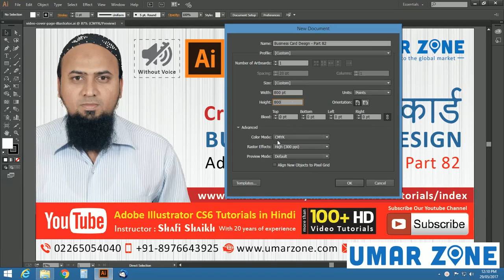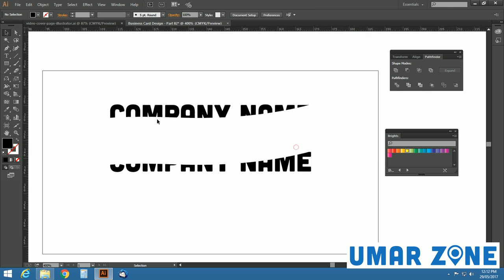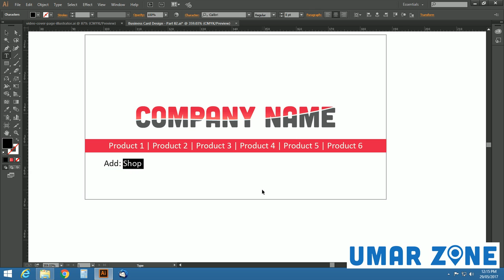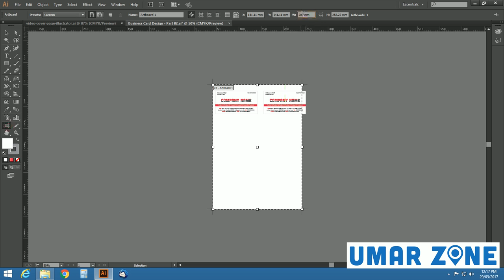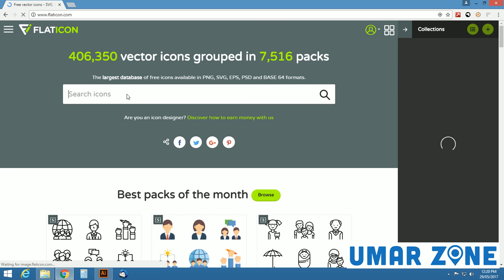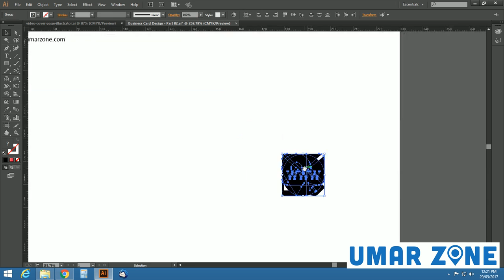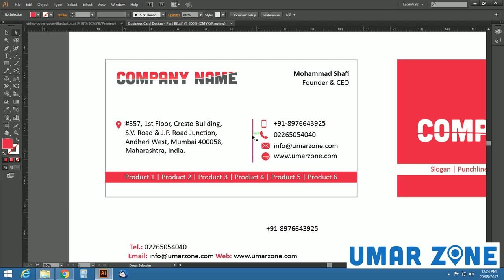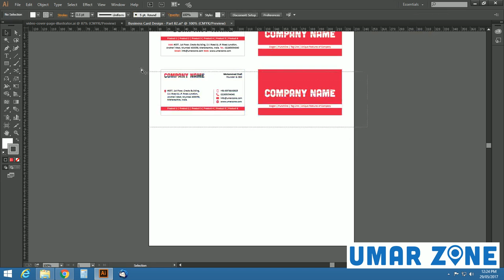Part 82 Corporate Business Card Design in Illustrator CS6